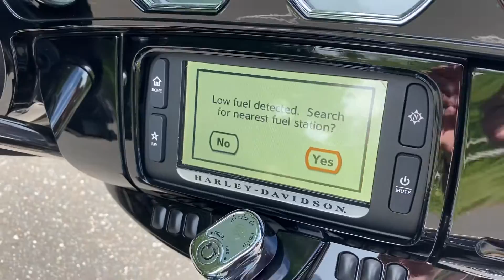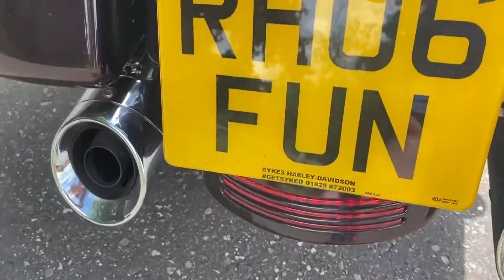2017 Harley-Davidson FLHX Touring Street Glide in Mystic Purple Flake